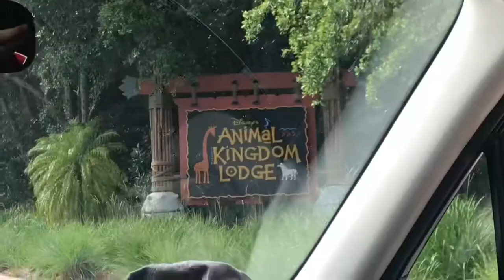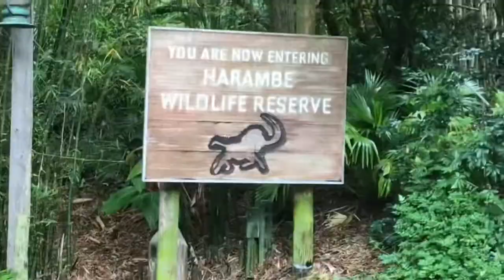Disney world is quite delicious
Pretty tasteful trio indeed my males like and sub or I’ll your pet